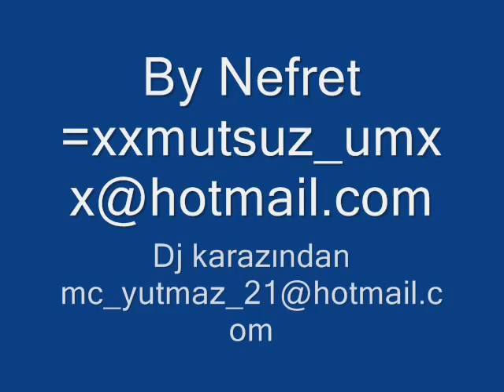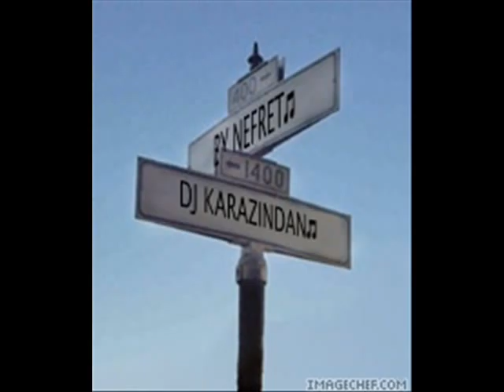ByNefret-karabulut sarmış başı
abi  bune ya   dehşet  bişey